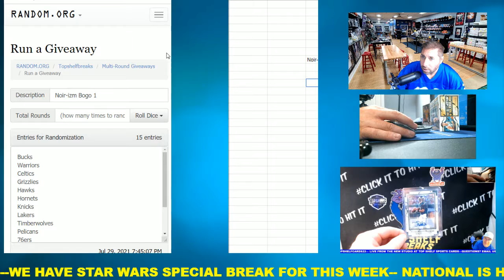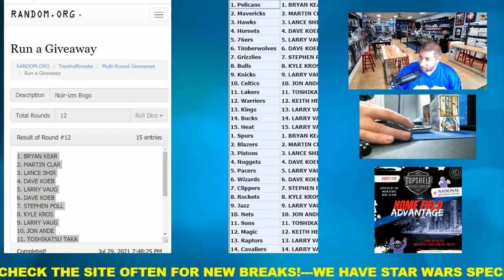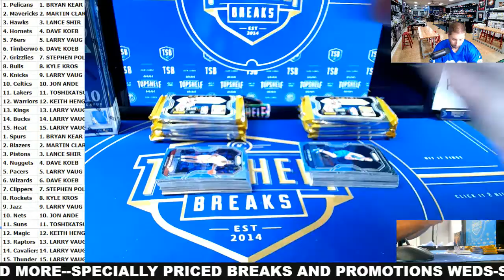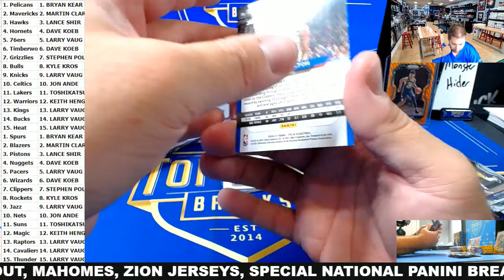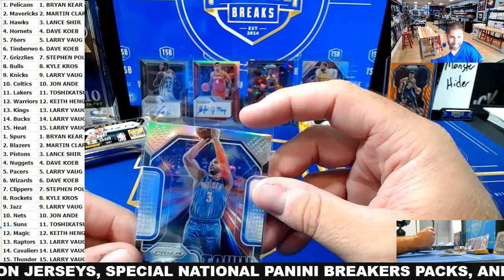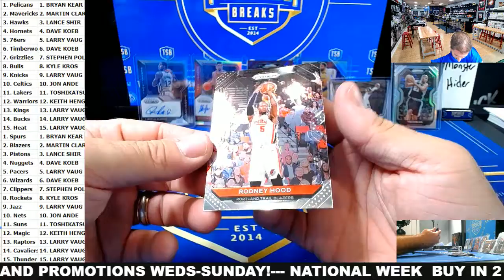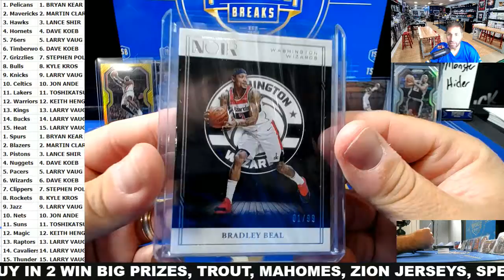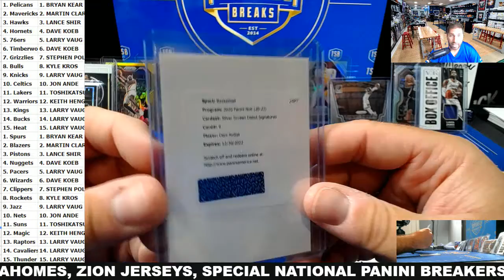Noir-Izm NBA Dual Box Mix - BOGO Tiered (2 Teams per Spot)